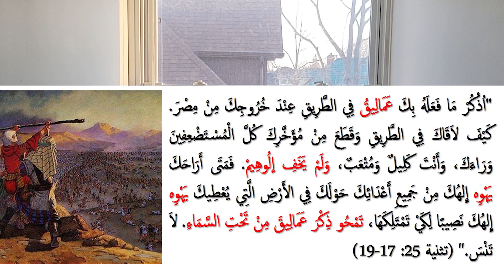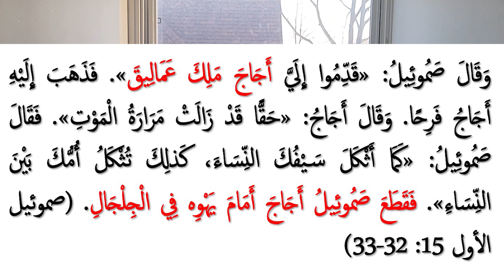آلهة الأمم في الكتاب المقدس (ج9): هل نجا النفيليم (العمالقة) من الطوفان؟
هل نجا بعض النفيليم من الطوفان ؟
وهل لو كان صحيحا؟ فكيف حدث هذا؟
ما هي النظريات المختلفة التي تفسر نجاة بعض النفيليم؟
لماذا تم تحريم كل شعوب أرض كنعان السبعة ؟
كيف استمرت الحرب ضد النيفيلم حتى أيام أستير في أيام السبي؟
ما دور قبيلة عماليق وما علاقتهم بالنيفيلم؟
هذه الأسئلة وغيرها تم الإجابة عليها في هذه الحلقة الدسمة